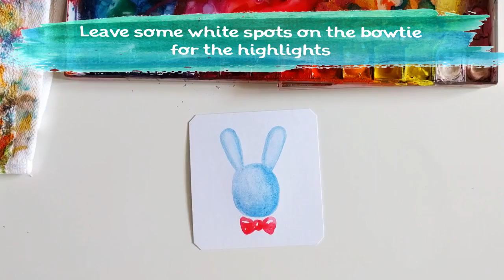Color Snack Sunday: Easy Watercolor Easter Bunny Art [1 Minute Tutorial]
Here's a quick and easy tutorial on how to sketch an Easter bunny in watercolors!

Start your shape with an oval for the head, then the Easter bunny ears and the bowtie!

List of supplies:
*paper: Artist Tiles
*watercolor: Daniel Smith